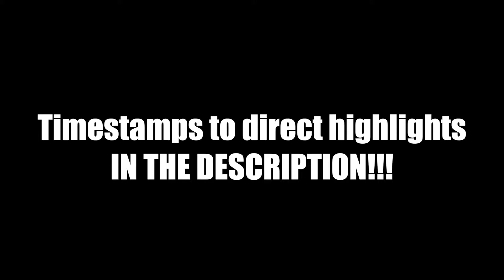ARMS Direct LIVE REACTIONS! | TWINTELLE FTW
This ARMS Nintendo Direct was FILLED with new info! Don't wait, start watching!
ARMS DIRECT TIMESTAMPS:
06:09 - The Gift of Arms (ARMS background)
07:47 - ARMS 101 (weight classes and attributes)
09:25 - FIGHTERS part 1
13:17 - KID COBRA CHARACTER REVEAL 14: 20 - VERSUS MODE
16:12 - BUYING NEW ARMS
16:53 - FIGHTERS part 2
19:50 - BYTE & BARQ REVEAL
20:50 - TWINTELLE REVEAL
22:00 - VERSUS MODE, GRAND PRIX, AND ONLINE MODES
24:16 - FINAL ANNOUNCEMENTS (Future DLC and TestPunch)
26:15 - Splatoon 2 Single Player Trailer
28:48 - ARMS Direct After-thoughts
EVERYWHERE